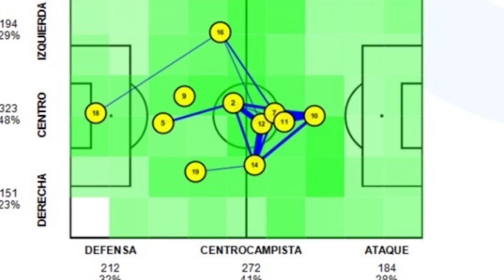AD10S | Diego en MUNDIALES (Especial Maradona - Doble 5)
Jarana | Canal digital audiovisual.

Accedé a nuestros contenidos!